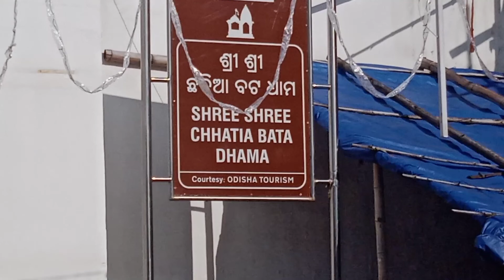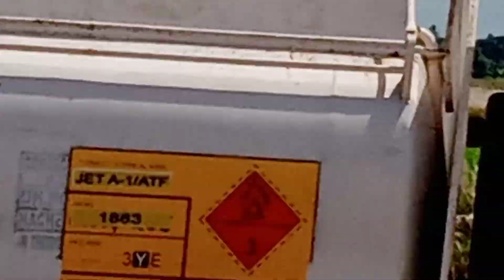38 day ka tur | aj iska paila tur(ORDISA) 12.10.2022 ep-1 (my life)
My life
My life YouTube channel
My Lifestyle
My life Vlogs
My Vlog
My tour vlog
My tour
My tour vlogs
My life tout vlogs